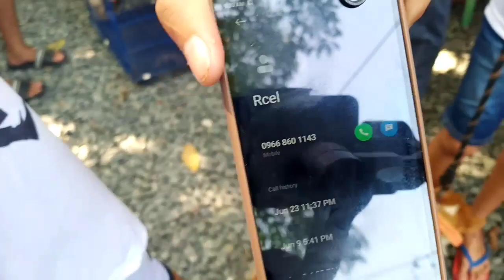MALABON PET MARKET UPDATE PRESYONG MALU-PETS OCT 01,2022 DINAGSA NA NAMAN GRABE DAMING MURANG PETS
MALABON PET MARKET UPDATE OCT 01,2022 DINAGSA NA NAMAN GRABE DAMING MURANG PETS.BAKA MAUNAHAN KAPA!!!MALABON PET MARKET  GRABE DINUDUMOG BAGSAK PRESYO NA!!FEAT.@Taong Pusa MAGANDANG ARAW NG SABADO  sa lahat mga sadik labas naman tayo sa ating comfort zone para sa panibagong adventure dahil pet lover din tayo tara samahan niyo ako hanap tayo ng mga mura at pambihirang pets sa Malabon Pet Market  open 6am to 11am saturday and sunday lang po.